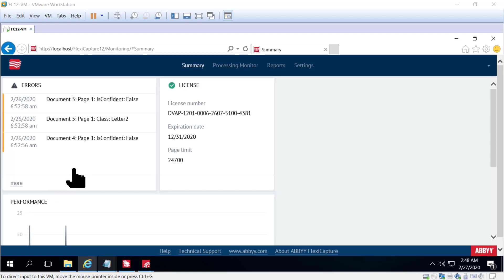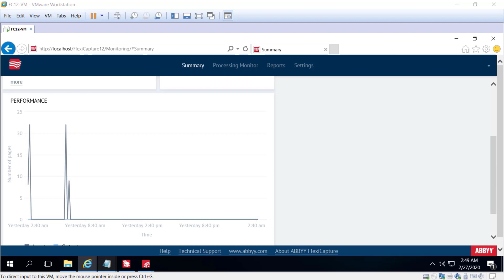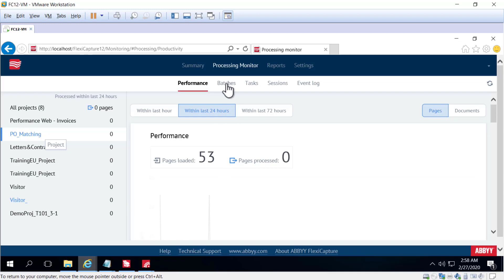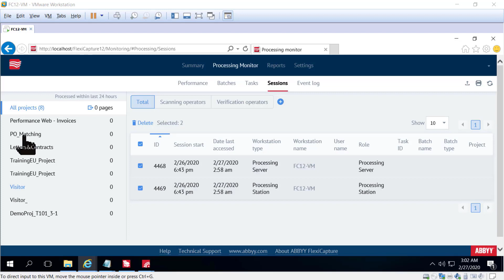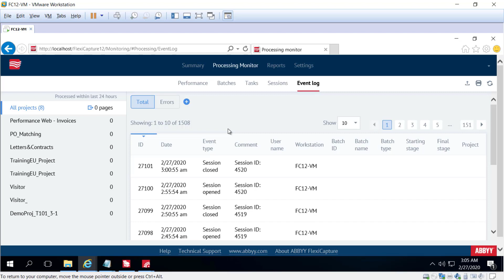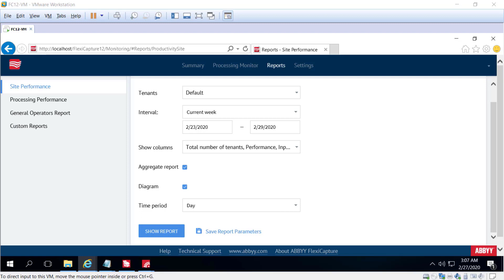ABBYY FlexiCapture Demo: System Architecture - Administration & Monitoring (part 1 of 2)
Watch this demo and learn about the system architecture, its administration & monitoring in ABBYY FlexiCapture 12. To learn more about FlexiCapture 12, please

Do you want to enhance your expertise about ABBYY products and solutions? Find out about training and certification options on ABBYY University
If you have any questions or comments, please use the following ABBYY University community forum. ABBYY University:
Connect with like-minded professionals in our ABBYY University LinkedIn Community Hub